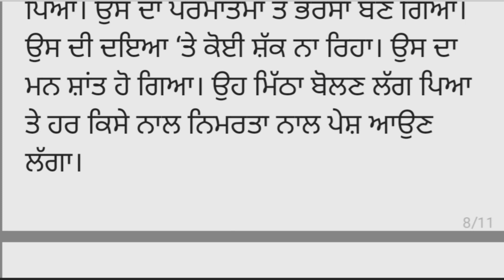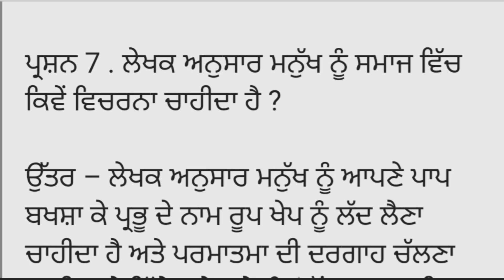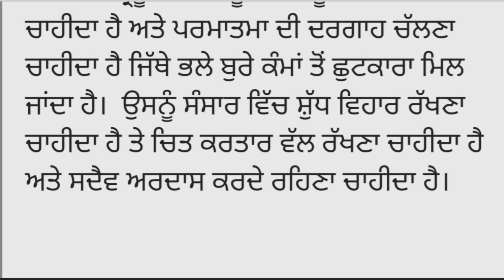long question answers lesson prarthana class10 cbse | pseb. | paath prarthana solutions class10 pseb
prarthana solutions class10 pseb
prarthana solutions class10 cbse
pseb class 10th question answers lesson prarthana
cbse class 10 solutions paath prarthana
paath prarthana solutions class10 pseb
paath prarthana class10 cbse solutions
punjabi question answers lesson prarthana
sankhep saar lesson prarthana class 10 cbse
easy explanation class 10 pseb lesson prarthana
prarthana easy explanation class 10